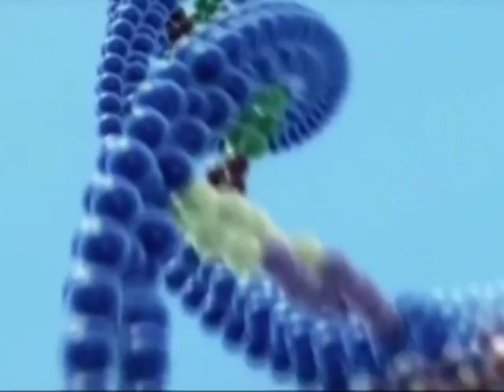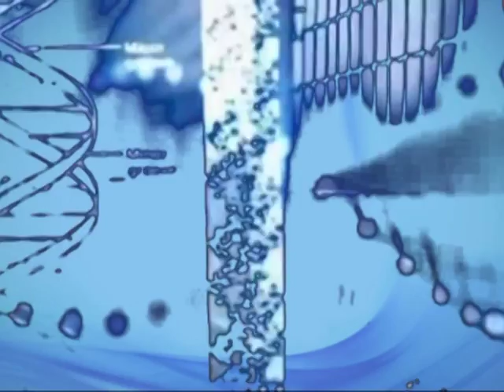CANALE SALUTE: il carcinoma della vescica 13/1/2016 _ 3à parte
CANALE SALUTE del 13/1/2016, programma dedicato alla medicina e alla salute prodotto da ON AIR , in onda il mercoledì alle ore 20:50 e domenica ore 11:50 sui canali 11 e 511 in HD di TVRS, il giovedì alle ore 20:45 sul canale 675 YouTVRS.
Ospite della puntata: Dr.LEONARDO ROSSINI, Direttore U.C. Urologia Fabriano e il Dr. FRANCESCO SANTANIELLO, Dirigente Medico U.C. Urologia Fabriano